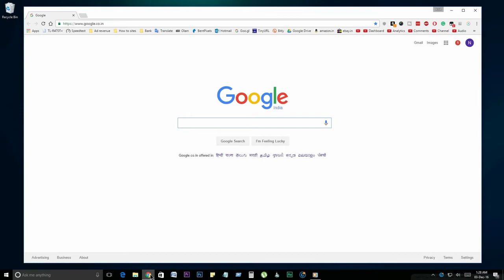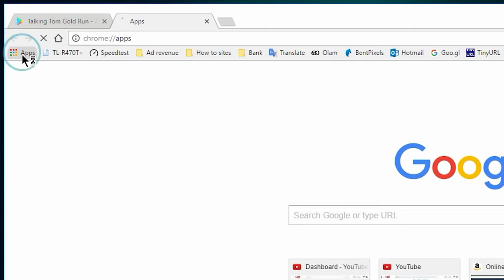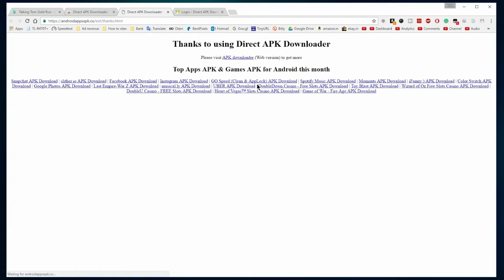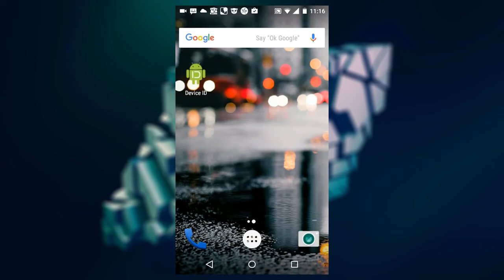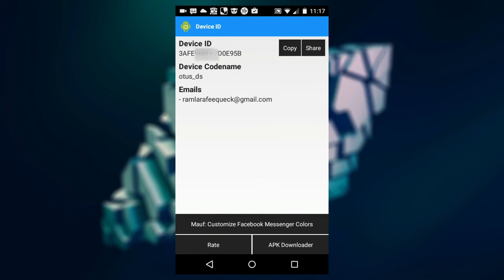APK ഫയലുകള്‍ പ്ലേ സ്റ്റോറില്‍ നിന്നും ഡൌണ്‍ലോഡ് ചെയ്ത് സൂക്ഷിക്കാം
This video show's you, How to download Any APK files from Google Play to your PC, Directly.

മലയാളം ടെക്ക് സംബന്ധമായ കാര്യങ്ങള്‍ ഏതുമാകട്ടെ ഞാന്‍ എന്‍റെ ഈ ചാനലിലൂടെ അവയൊക്കെ നിങ്ങളുടെ മുന്‍പാകെ പരിചയപെടുത്താന്‍ വേണ്ടിയാണ് ഈ ചാനല്‍ ആരംഭിച്ചിരിക്കുന്നത് കമ്പ്യൂട്ടര്‍,മൊബൈല്‍ ,ആന്‍ഡ്രോയിട്,വീഡിയോ ഓഡിയോ എഡിറ്റിംഗ് എന്ന് വേണ്ട ഫോട്ടോഷോപ്പ് മുതല്‍ കമ്പ്യൂട്ടര്‍ ,മൊബൈല്‍ ഗെയിംസ് മുതലായ കാര്യങ്ങള്‍ ഞാന്‍ ഈ ചാനലില്‍ കൂടി നിങ്ങളുടെ മുന്‍പാകെ ഇനി വരും ദിവസങ്ങളില്‍ പരിചയപെടുത്താന്‍ പോകുകയാണ്
get everything in one place & the website looks cool, All the downloading things goes on my site so be sure to check out maybe you will find something helpful or entertaining there.